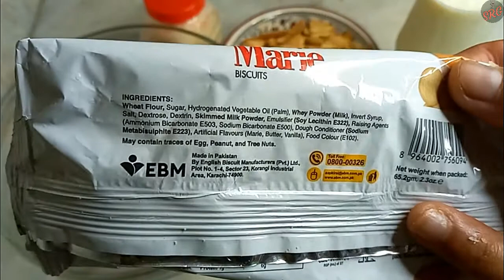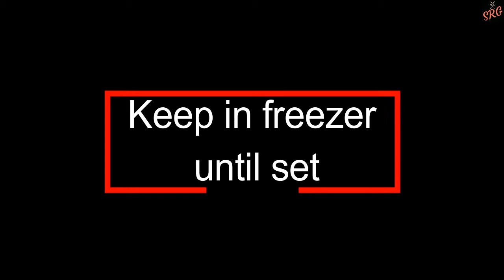2 different Date Recipes-Date Balls Recipe-Date Roll Recipe-No Bake Dessert Recipe*Sammya Rasoi Ghar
2 different Date Recipes-Date Balls Recipe-Date Roll Recipe-No Bake Dessert Recipe*Sammya Rasoi Ghar

Ingredients For Date Balls

Date 1-1/2 cup (soft and sweet)
Dry milk powder 1/2 cup
Butter  1tbsp
Almonds  2 tbsp
Color sprinkles  optional
Coconut powder as required for rolling

Ingredients For Date Roll

Date 350 gm  (weight after removing seeds)
Milk 300 ml
Marie biscuits  2 packet (62g each pack)
Egg 1

**note: my dates already very sweet so i skip sugar otherwise you can add sugar according your taste

Playlist Link - "Sweets"

Playlist Link - "Baking"

Playlist Link - "Drink/Shake"

Playlist Link - "Meat"

Playlist Link - "Chicken recipes"

Playlist Link - "Parathas/roti/dough/naan"

Playlist Link - "Rice"

Playlist Link - "lentil"